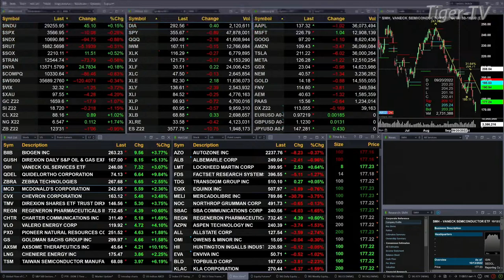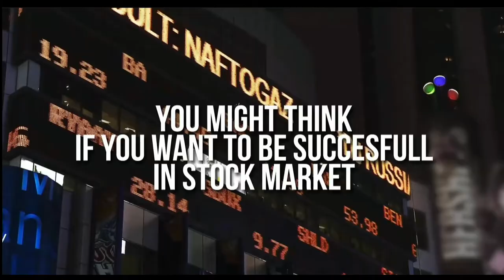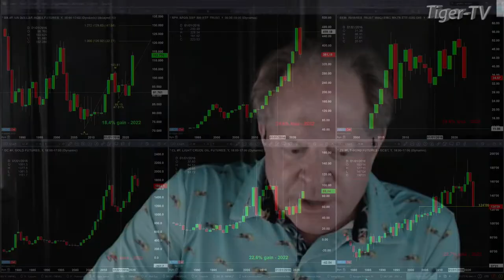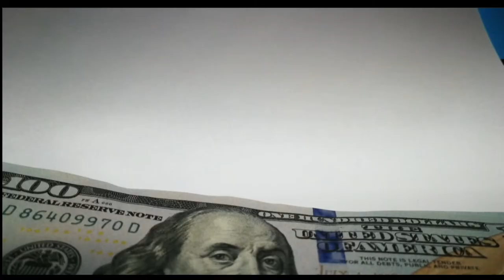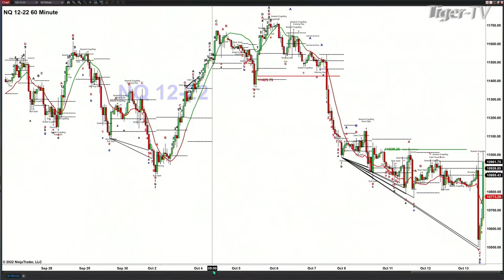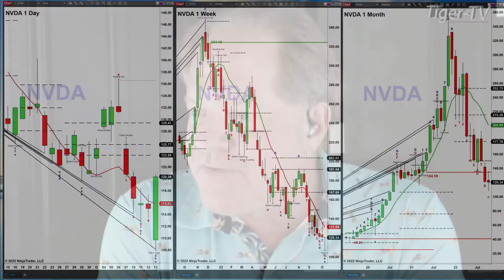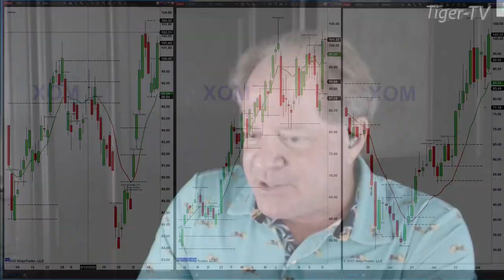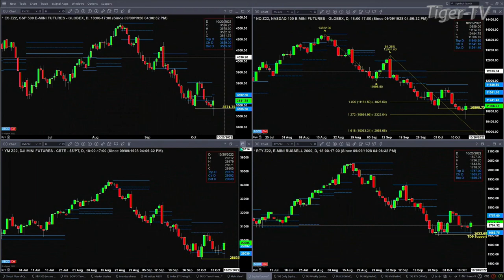October 13th, The Trader's Edge with Steve Rhodes on TFNN - 2022